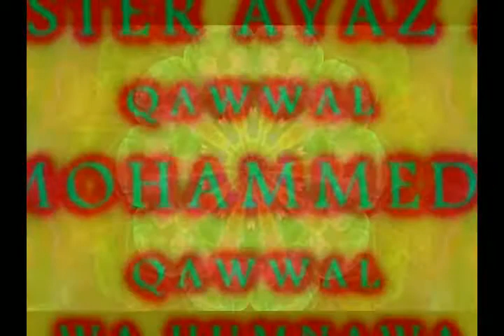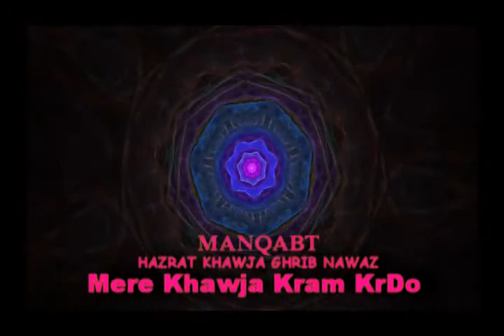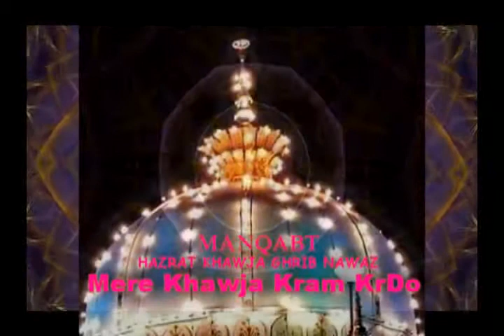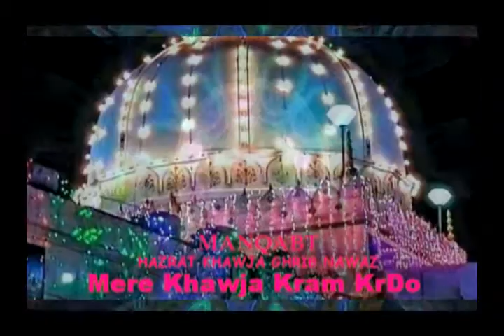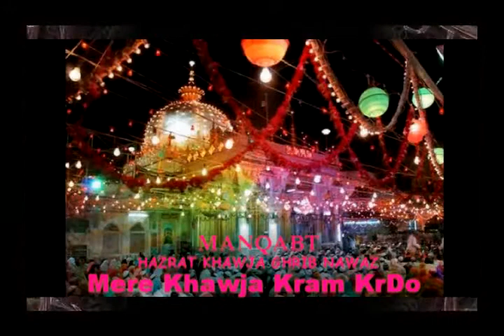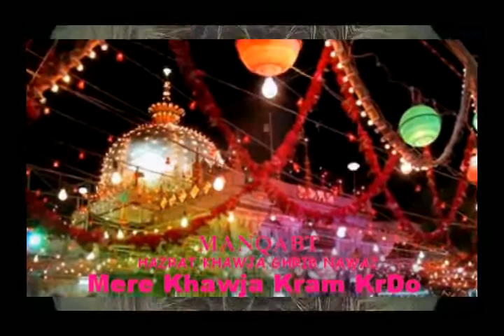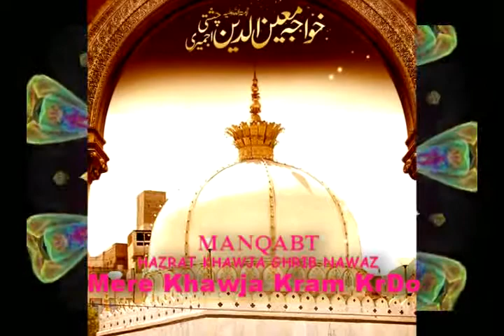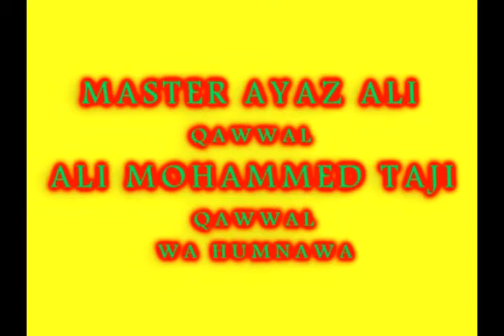MERE KHAWAJA KARAM KRDO MASTER AYAZ ALI QAWWAL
REAL ARTIST
MASTER AYAZ ALI QAWWAL & ALI MOHD TAJI QAWWAL
MERE KHAWAJA KARAM KRDO 04
QAWWALI GEET GUJRATI SINDHI &
BEST PERFORMANCE OF GHAZAL
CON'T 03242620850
master ayaz ali